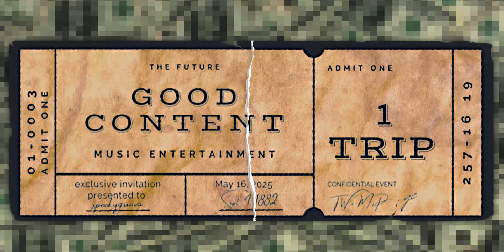good content - Break Bad (ft. Spookyguava) [visualizer]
good content - Break Bad (ft. Spookyguava) [official visualizer]

gcmS1E3